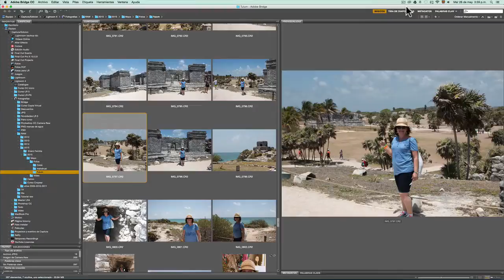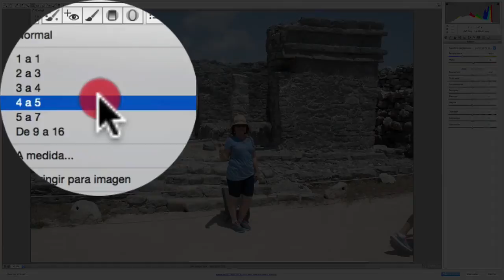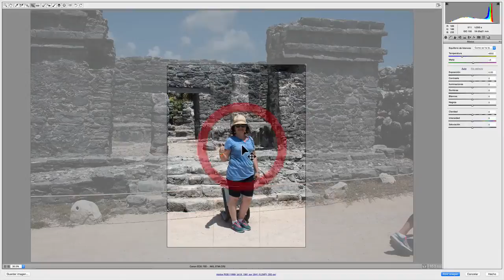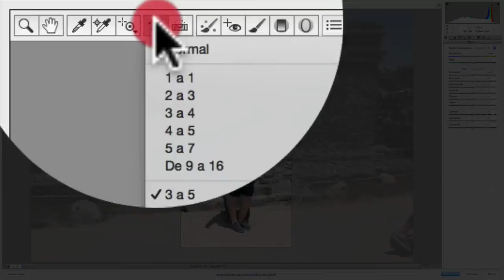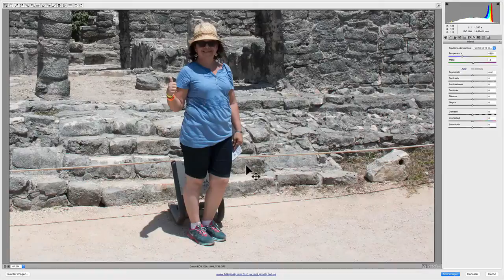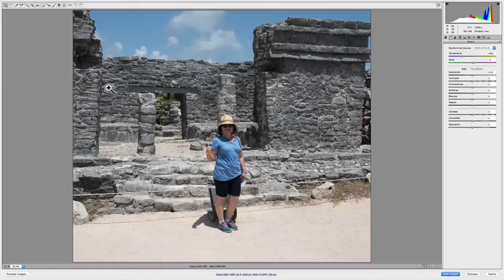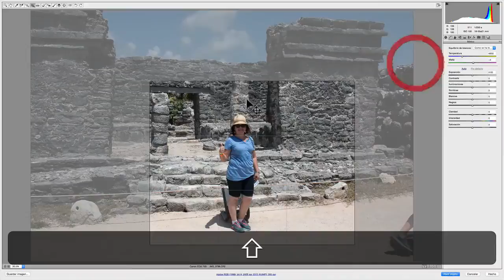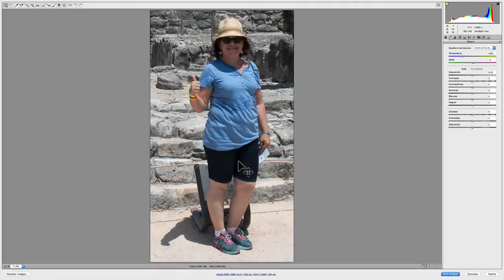Recortar No.5. Photoshop y Lightroom.¿Cómo elegir una relación de aspecto personalizada?. liclonny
En este tutorial vemos la relación de aspecto y manejamos los que nos señala Camera Raw. Para que sirve la relación de aspecto, como se maneja, que debemos tner en cuenta y como podemos crear uno propio.